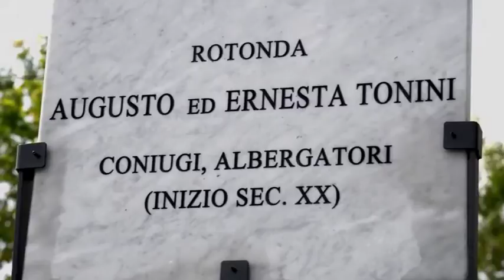Inaugurazione Rotonda Augusto ed Ernesta Tonini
Sabato 2 maggio è stata inaugurata la nuova rotonda di Via Cavalieri di Vittorio Veneto dedicata ai coniugi Tonini Augusto ed Ernesta, tra i pionieri che gettarono le basi e diedero un forte impulso allo sviluppo dell'attuale e rinomata stazione balneare: Miramare. La prima residenza turistica con ristorante dell'area miramarese posizionata sull'attuale Viale Oliveti, fa capo ad Augusto Tonini nel 1908 . Così come l'albergo di Augusto, prima col nome Miramare e poi Tonini (dove oggi vi è l'Hotel Terminal) dettarono i tempi dello sviluppo fino agli anni '60.  Video realizzato ed elaborato da Bottega della Foto, Via Oliveti 85 Miramare